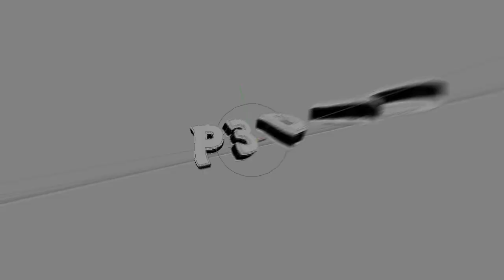preview rapida só pra descontrair a vida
mó preguiça de fazer intro mano kkk
meus pais tão viciado em netflix
de manhã eu acordo eles tão lá vendo serie, eu chego da escola, eu só entro no pc as 7 da noite, pq eles ficam vendo serie tbm ué